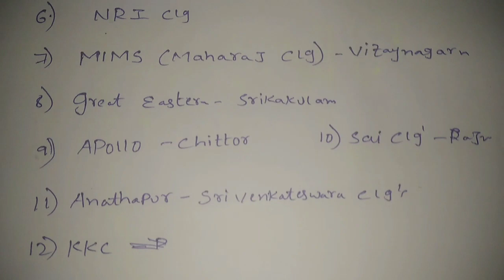How to choose best bpt colleges || how to select best BPT colleges || best Physiotherapy colleges